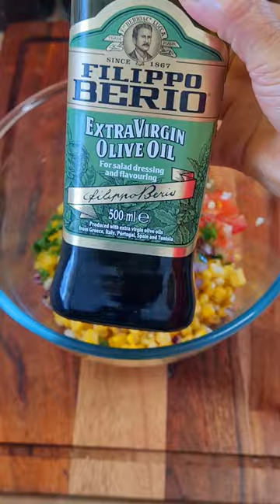Sweet Corn Salad | Makai Sadheko